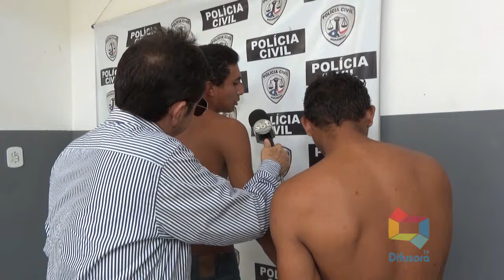DUPLA É PRESA ACUSADOS DE ATERRORIZAR BAIRRO